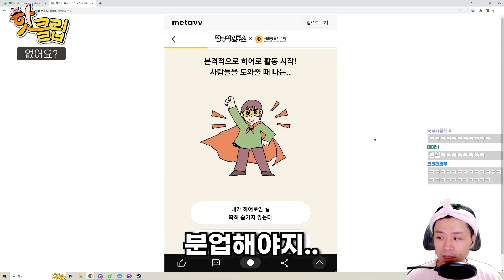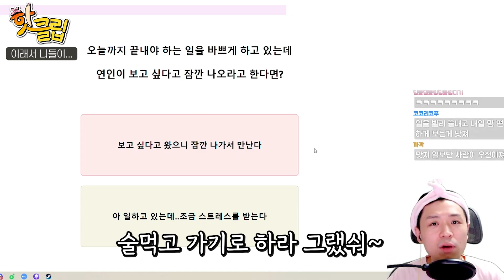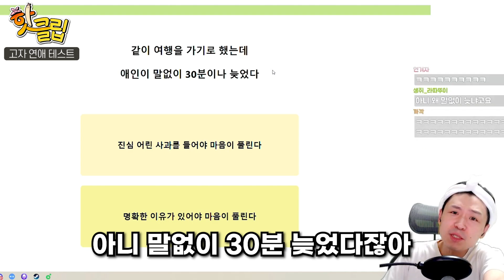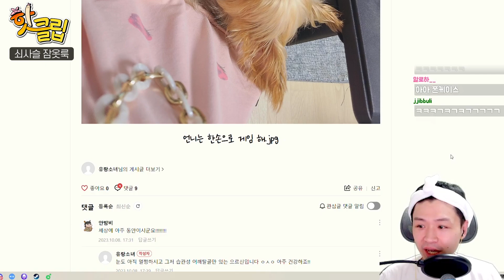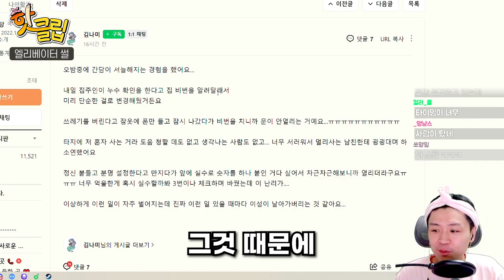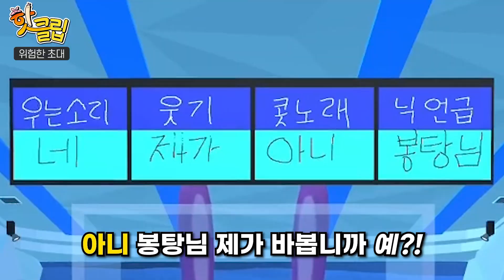레전드! 꿀잼만 한가득이다! 10월 1주차 핫클립! 용봉탕_핫클립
▶ 2023년 10월 1주차 핫클립입니다!

⏱️타임라인

0:00 없어요?
0:32 친구 필요 없어요
01:20 이래서 니들이...
02:05 고자 연애 테스트
03:05 쇠사슬 잠옷룩
03:34 엘레베이터 썰
05:46 총 기도문 기합
06:46 찌폴레 캐거
08:08 C8 오목
09:12 파워 알까기
10:01 3대 500공주
11:22 위험한 초대